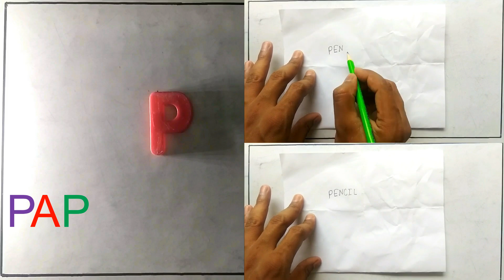Learn spellings of P for Paper | for 5 to 6 years kids